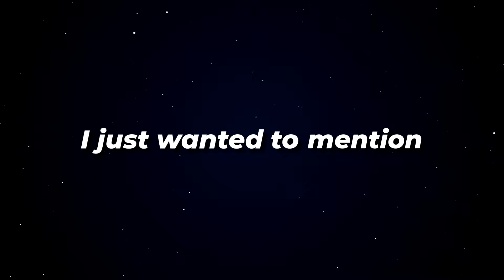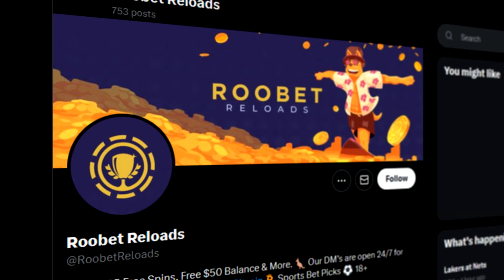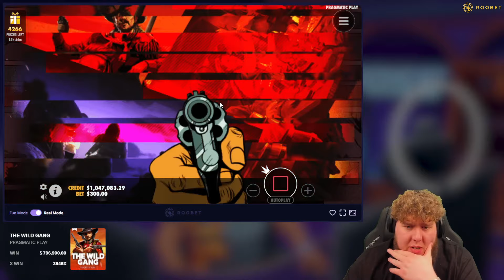INSANE $800,000 SESSION ON THE WILD GANG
Today, We do the 10x max buys series on The Wild Gang!